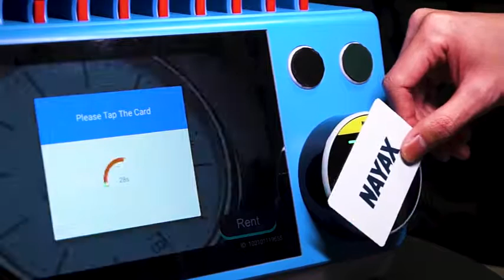Sharing Power bank rental station with Nayax payment system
The Sharing Power bank rental station is a new potential business chance for sharing economy, the kind of business is propurose in China now, it create several business giant already, this machine with Nayax payment system ,it can make business very easy.
-wechat :superwill86